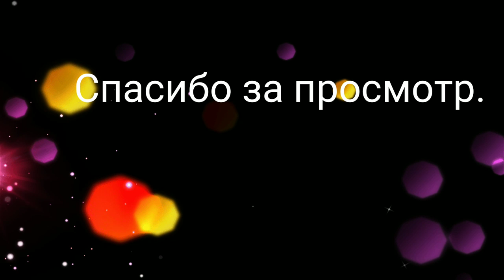Польша. Курсы польского языка для украинцев. Polska. Kursy polskiego. 17.11.2019.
Всем приветик, сегодня хочу вам показать как у нас проходят курсы с польского языка. Надеюсь вам понравится, как и мне. Оставайтесь со мной.